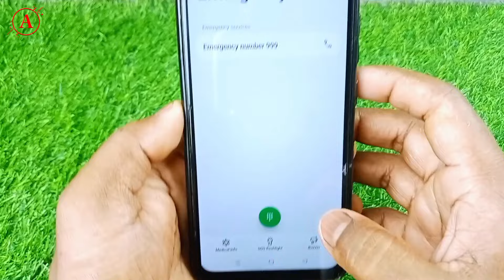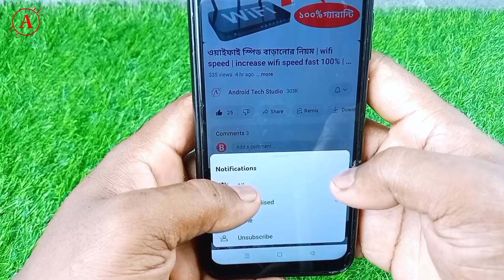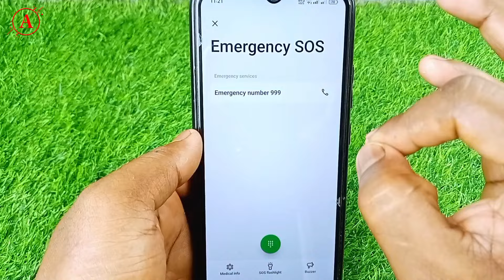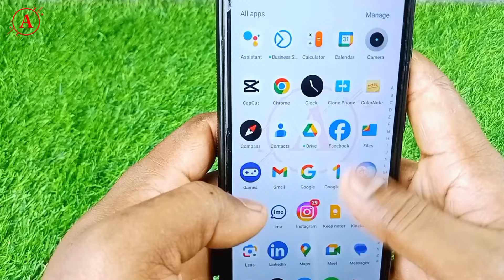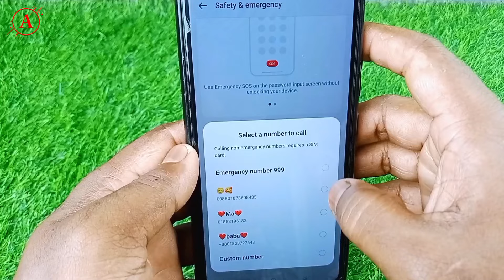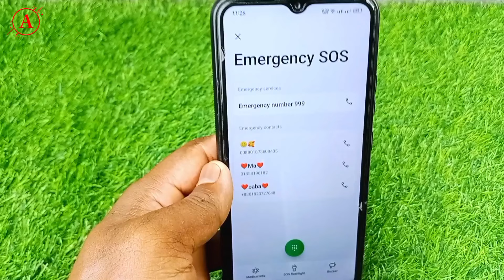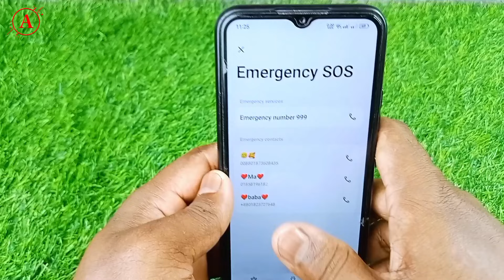how to emergency sos android | Android Tech Studio